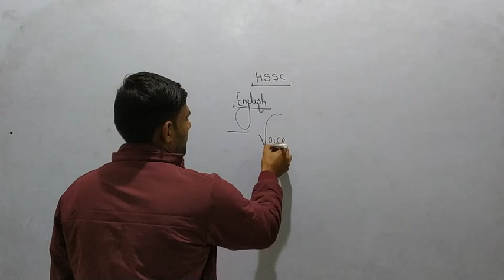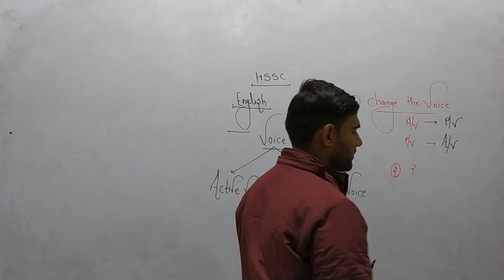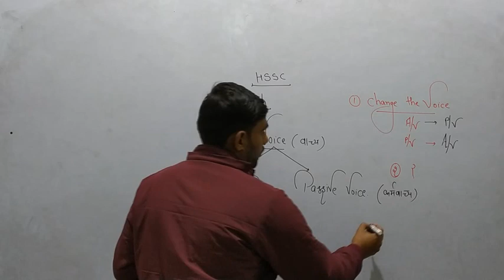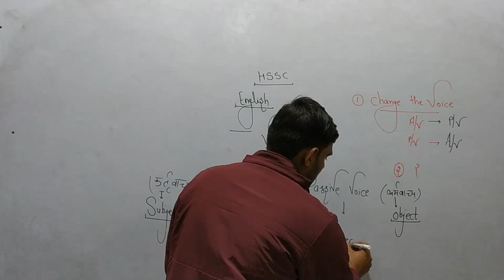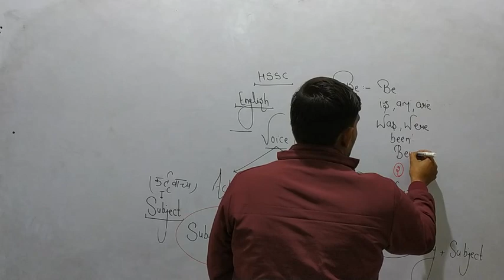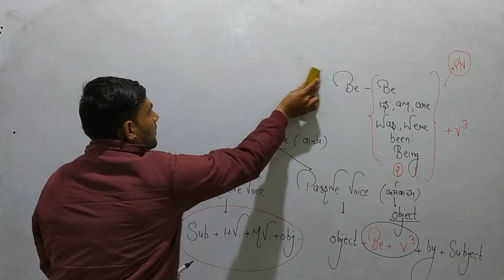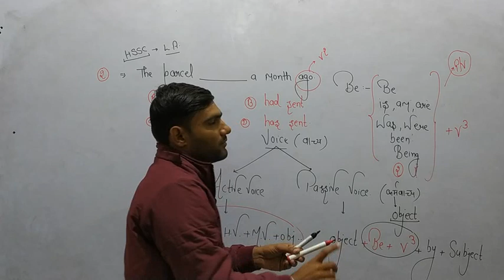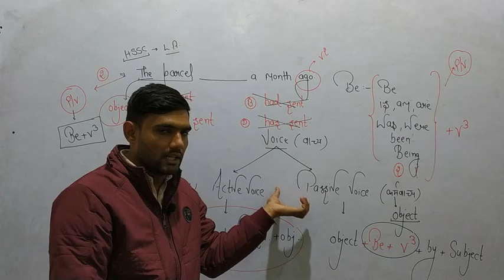HSSC EnglishClass by Dr. Aman Nain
Dr. Aman Nain provided this class for the sake of students' future. For this class Aman Nain did not take any remuneration.